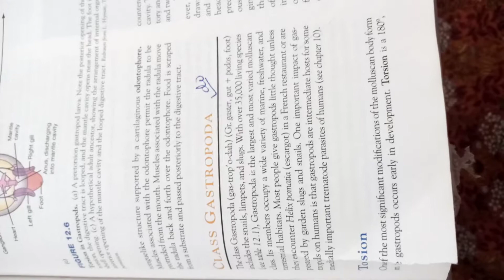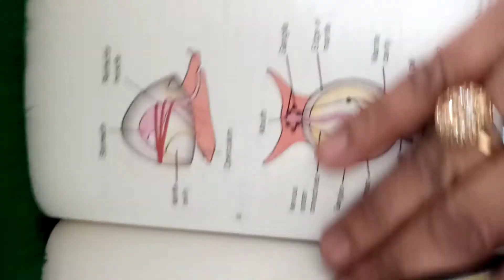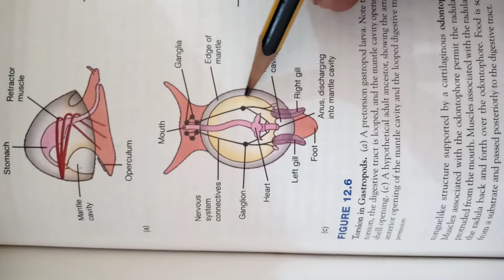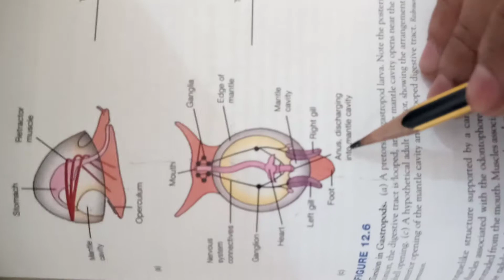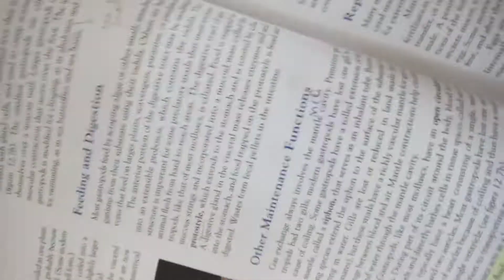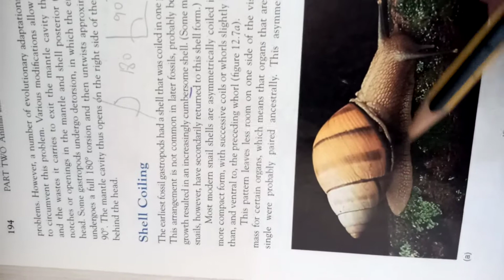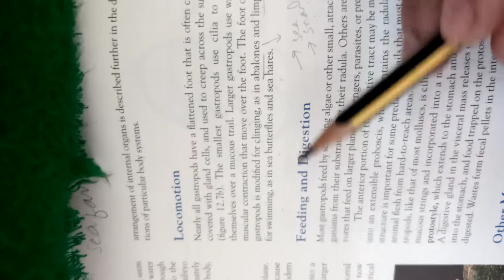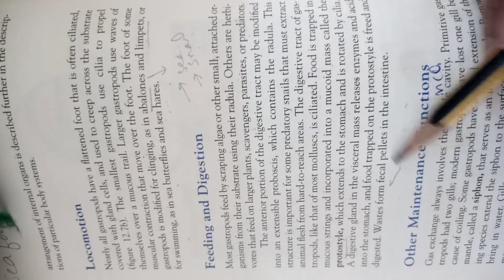BS first semester zoology chapter mollusca lecture 2